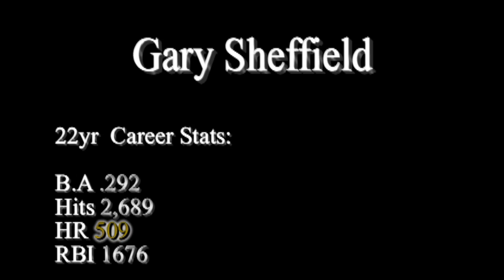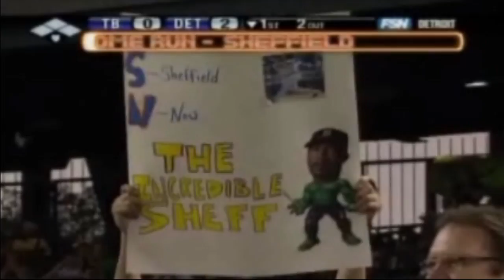Gary Sheffield video tribute HD by ANTi Slideshow Tributes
A video Tribute to the versatile Gary Sheffield who did it his way.